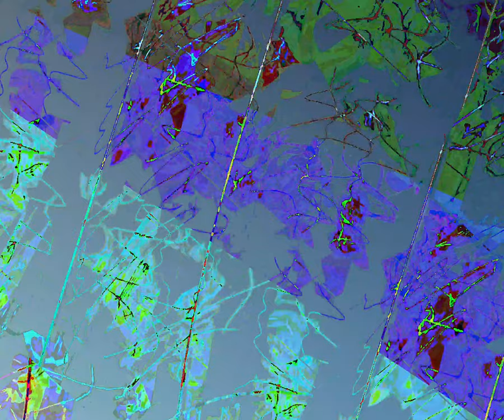[EPILEPSY WARNING] Movie 23 10 07 08h55m52s